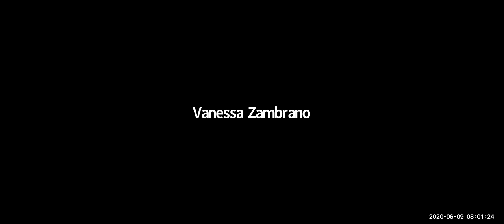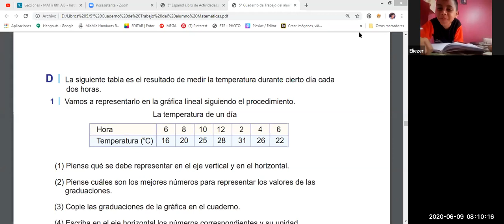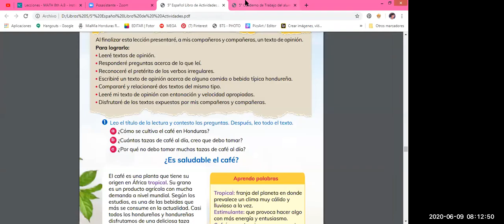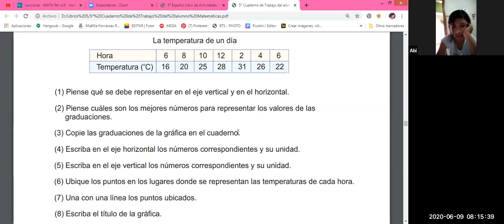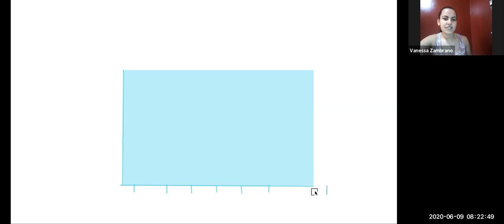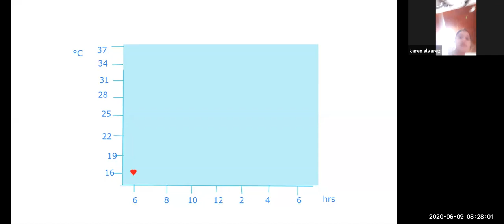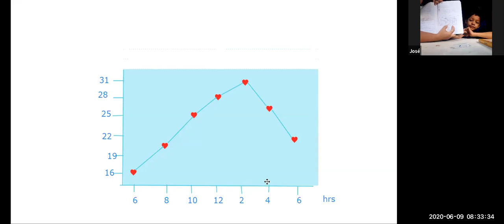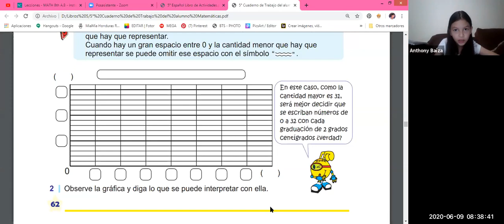Clase 9 de Junio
Clase de matemáticas, construcción de gráficas lineales.